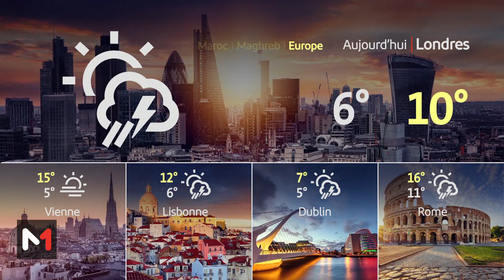Météo du 26-03-2024